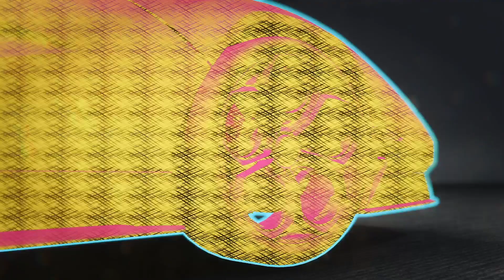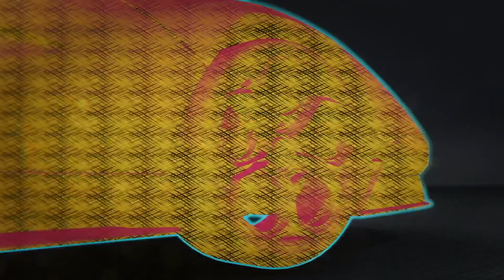Need for Speed Unbound // Playthrough Part 21